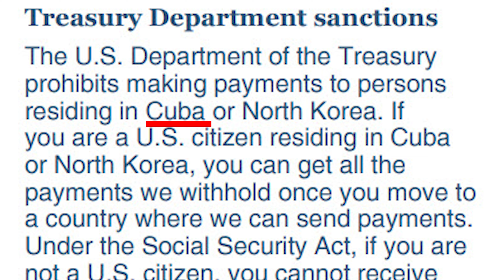5 Myths About Social Security In 2022 (The TEC Show)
5 Myths About Social Security In 2022 (The TEC Show).